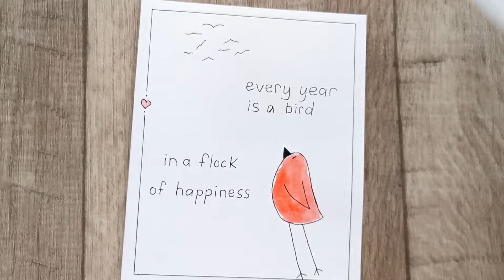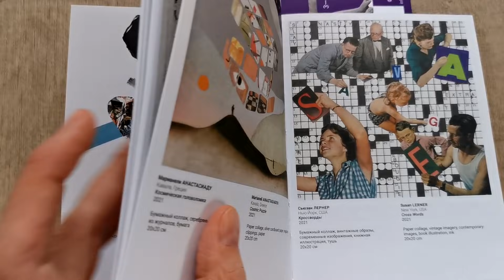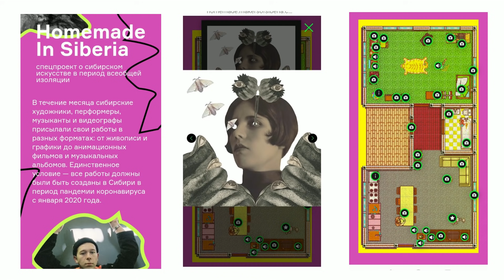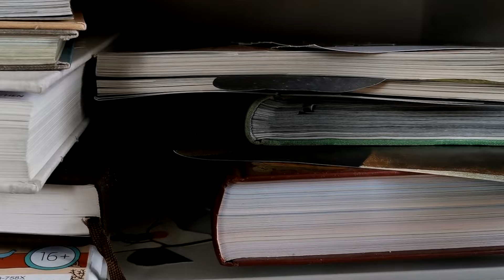How to let yourself make art | Confidence and exposure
Can everyone make art? Yep! 🎨 In this video, I’m sharing my own experience of a self-taught creative and giving tips for beginners and everyone who doubts themselves. Also, chatting about the art scene in Siberia and Russia, revealing my own artworks and stories behind them.

You can support me as a creator (or grab some free printable postcards with my collages)

From Siberia with love,
Your Ana(stasia)

Images used in the video (other than created by me): svishney, materials from the Rezh Da Kley collage festival’21.